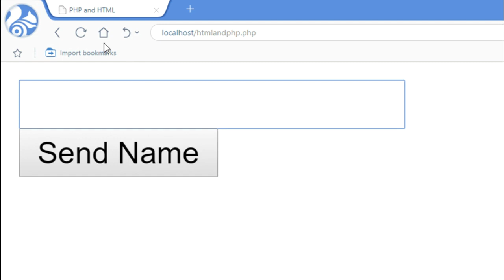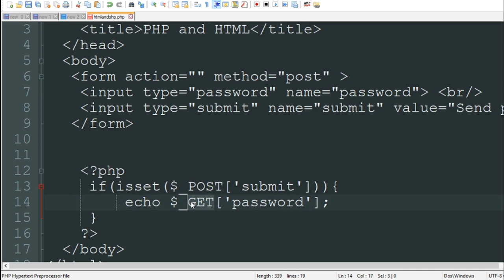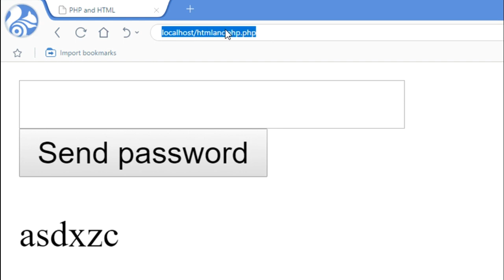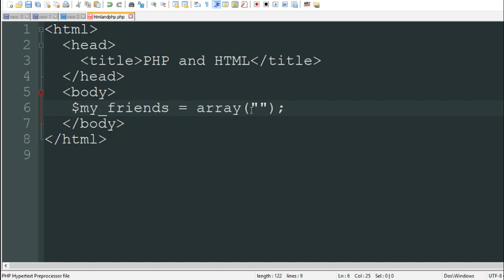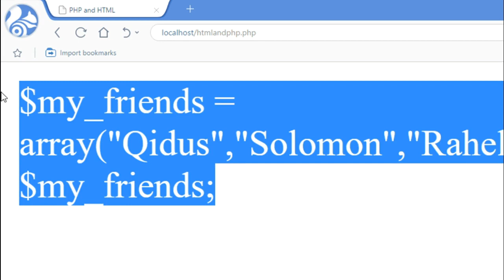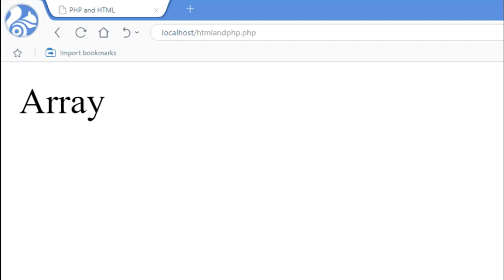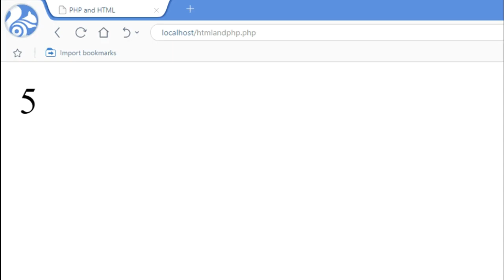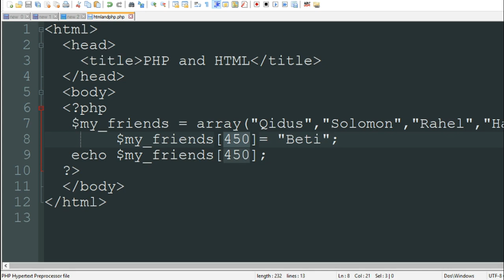12: PHP GET and POST Method, and PHP arrays || for Beginners || Amharic Tutor || ፒኤችፒ በኣማርኛ ለጀማሪወች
Here we are going to see the two form methods, such as GET and POST as well as arrays with brief introduction